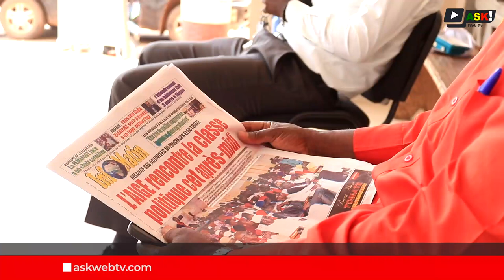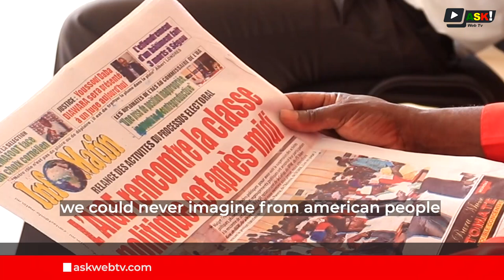2024 Presidential election in US: Current President Biden gave up to run for a second term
President Biden withdrawal for a second term in November 2024 is widely commented in Mali.

Malians specialists found that he should have made this decision long time ago. Opinion remains doubtful whether current Vice President Kamala Harris, who has received full support of President Biden can beat former President Donald Trump.

Report: Moussa Ali Moussa